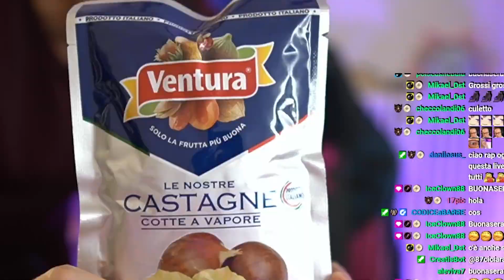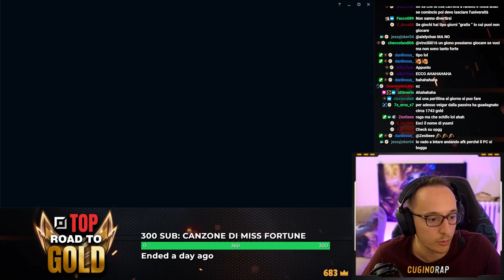WUKONG + PANTHEON: TECNICA VIETCONG ALLA MASSIMA POTENZA - Scalata TOP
💜 SONO LIVE TUTTE LE SERE 💜 CLICCA QUI PER I MIEI SOCIAL

Wukong gameplay ita.
Pantheon gameplay ita.
Oggi vedremo questo povero Cho'Gath subire la tecnica vietcong alla massima potenza.
Poverino, non ha rispettato il divieto di passaggio.
Doveva capirlo che oggi non si torna in lane.

00:00 LA SPESA DELLO STREAMER
07:37 CHAMPION SELECT
10:16 GAMEPLAY